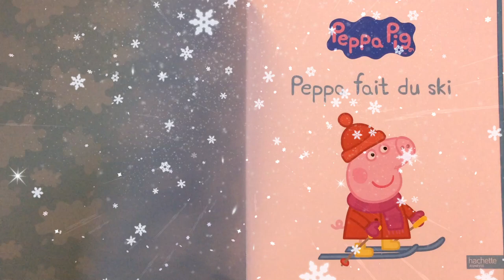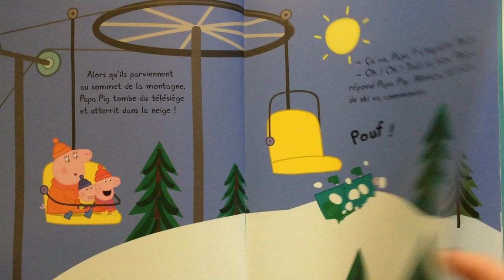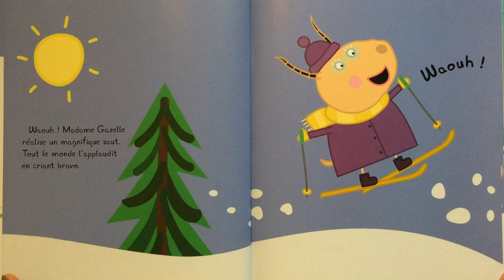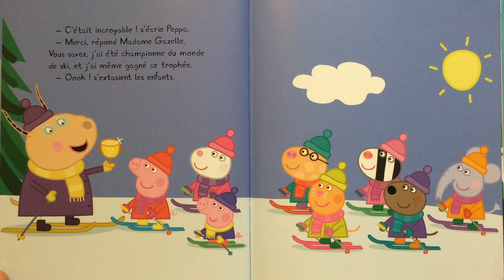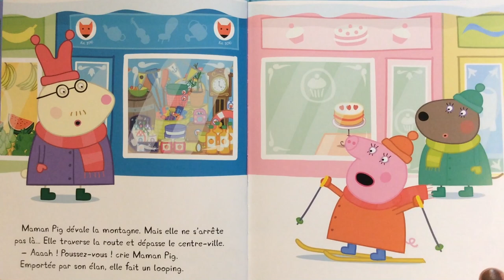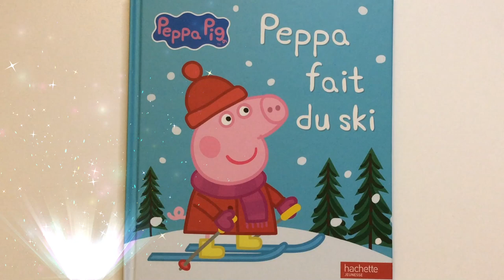Lecture : Peppa fait du ski des éditions Hachette Jeunesse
Histoire pour enfants